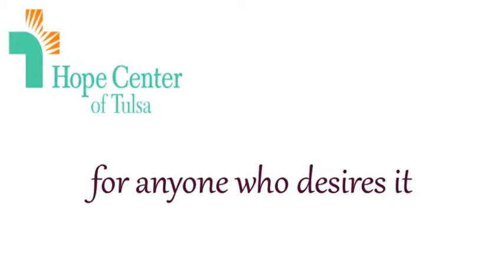Hope Testimony - Kim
Kim Dockum shares how Hope Center Counseling has helped her